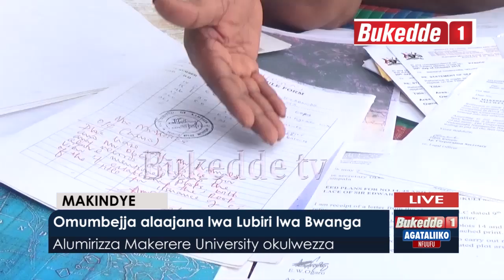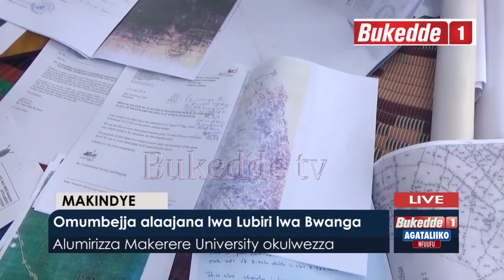Omumbejja alajaana lwa Lubiri lwa Bwanga.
Alumirizza Makerere University okulwezza.

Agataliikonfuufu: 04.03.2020